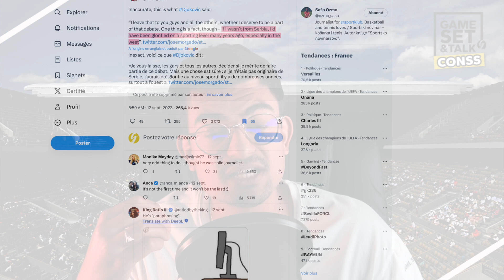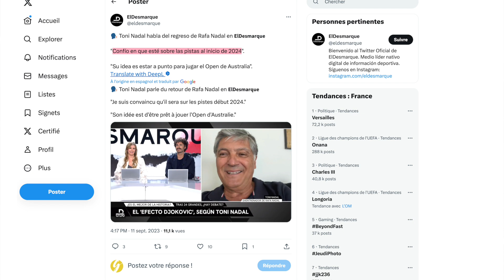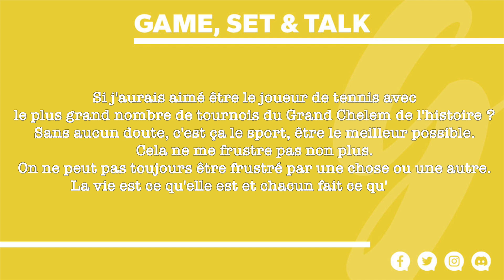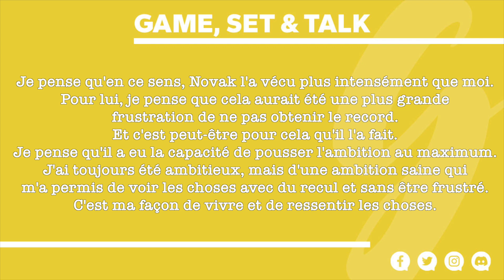NADAL : RAGEUX ou FAIR-PLAY ? 🤬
Dans cette vidéo, nous allons revenir sur les récentes déclarations de Rafael Nadal qui s'est confié sur sa rééducation, sa reprise et également son illustre rival Novak Djokovic.

▬▬▬▬▬▬▬▬▬▬▬▬▬▬ 🤝 NOS PARTENAIRES 🤝   ▬▬▬▬▬▬▬▬▬▬▬▬▬▬

► Télécharge Tennis Metrics, l'application pour mieux analyser les matchs de tennis

▬▬▬▬▬▬▬▬▬▬▬▬▬▬ 🔗 LIENS 🔗  ▬▬▬▬▬▬▬▬▬▬▬▬▬▬

00:00 : Introduction
00:39 : La désinformation
01:57 : Sponsor
03:10: Nadal se livre enfin
03:50 : La réhabilitation de Nadal
04:30 : Le retour de Nadal
05:38 : L’après-carrière de Nadal
06:35 : Le seum de Nadal ?
11:12 : Un mot sur Alcaraz
12:00 : Alors, un rageux ?